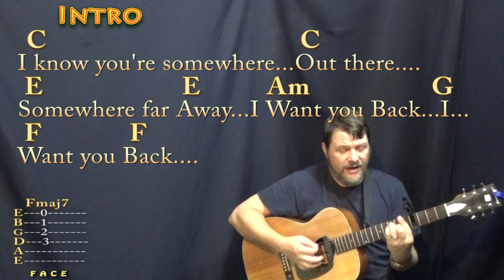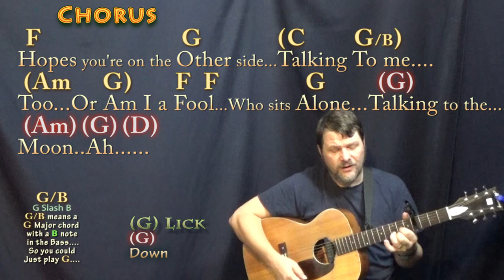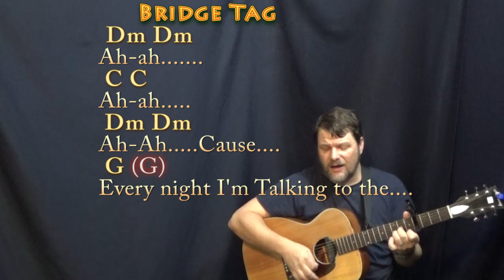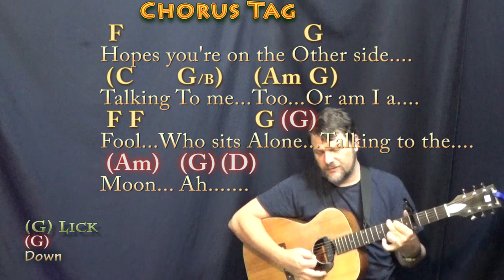Talking To The Moon (Bruno Mars) Strum Guitar Cover Lesson with Chords/Lyrics - Capo 4th Fret